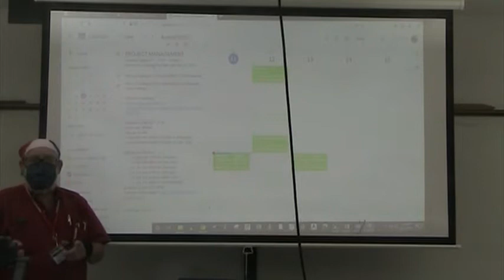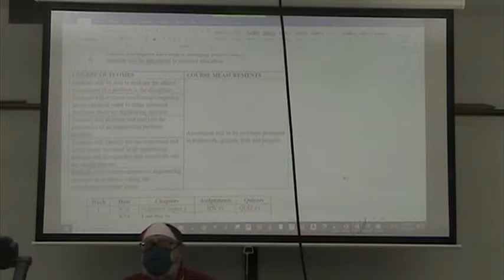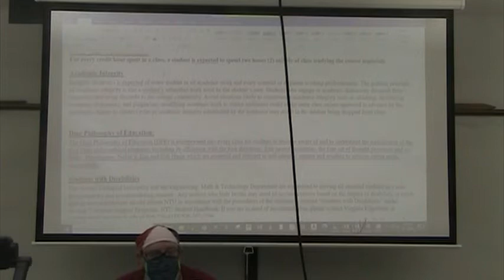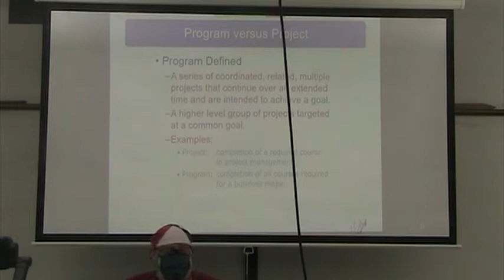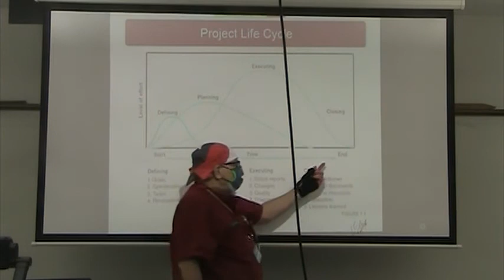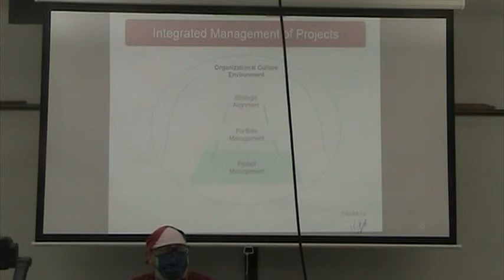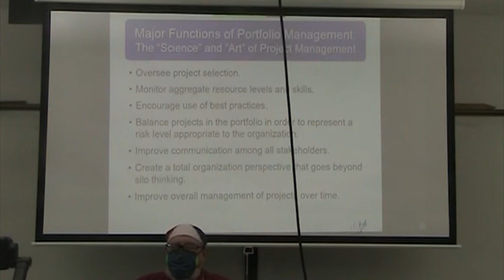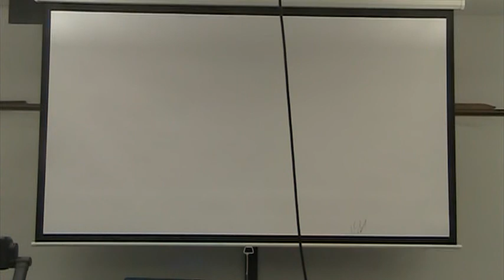PROJECT MGMT 8 11 2020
Syllabus and Chapter 1 Presentation